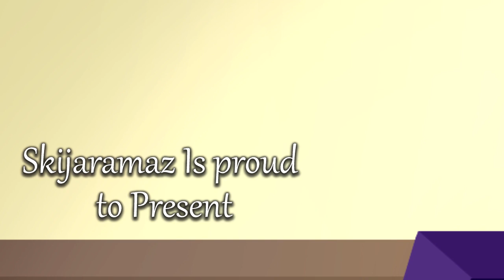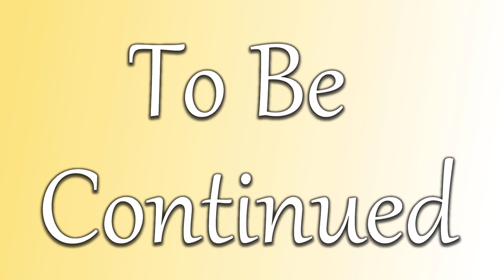MLP Fanfiction Reading - The Bug in The Basement - Prologue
Shortly after a changeling drone leaves her egg in the human world in a last-ditch effort to save it, a young man named Eventide Oath finds himself struggling to decide what to do with a newborn changeling nymph. He has no idea what it is, where it came from, or anything else about it. But with a little help from a good friend, he commits himself to take care of the little guy. Who knows? Maybe the small, bug-like equine will be just what he needs to make his life a little bit brighter.

4everpaladin57
Silver Lyrics
Typervader's Lair
Lightning Flash
Kuma

==MUSIC==